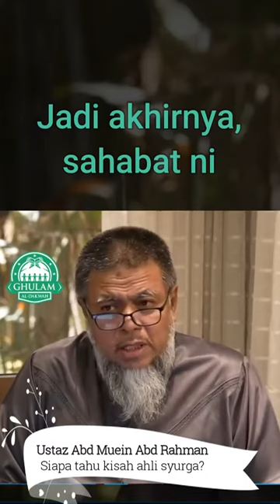3) Siapa Tahu Kisah Ahli Syurga? | Ustaz Abd Muein Abd Rahman